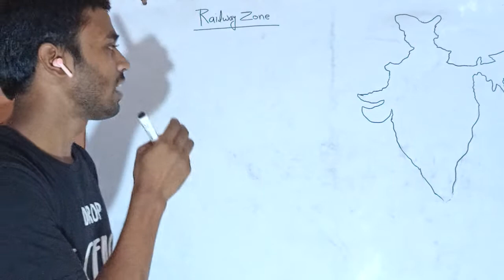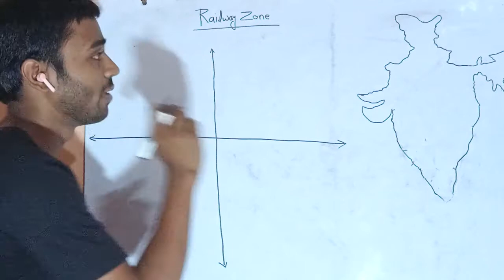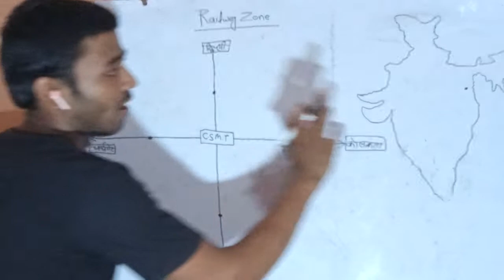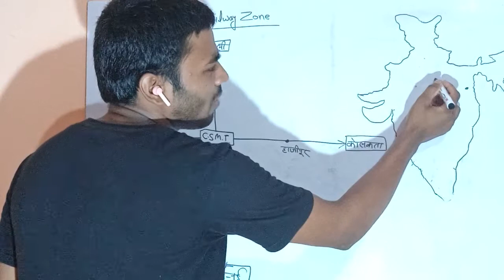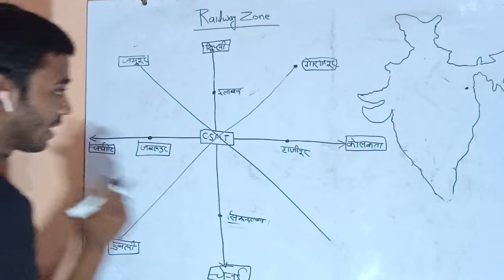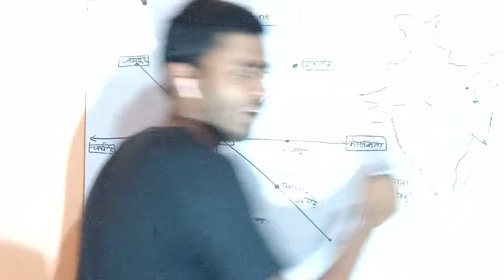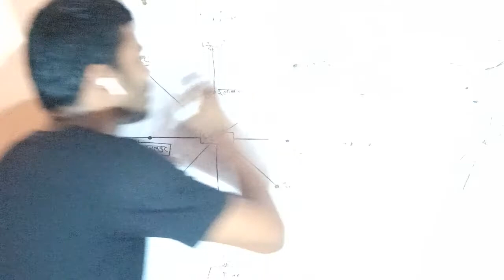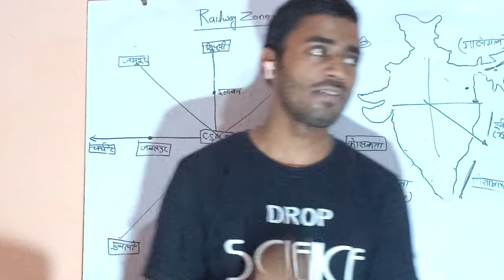Railway Zones & Their Headquarters | रेलवे जोन और उसके मुख्यालय | 18 रेलवे जोन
Railway Zones & their headquarters | रेलवे जोन और उसके मुख्यालय trick
18 वां रेलवे जोन
18 railway Zone
How many railway Zones in India
18 railway जोन कौन सा है